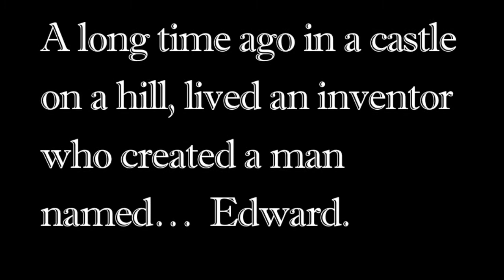Edward Scissorhands rehearsal: Nunchaku Knives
Chi Energy spins Nunchaku Knives as Edward Scissorhands.